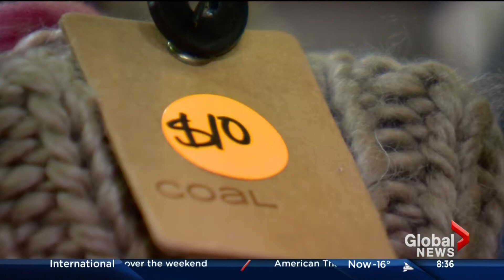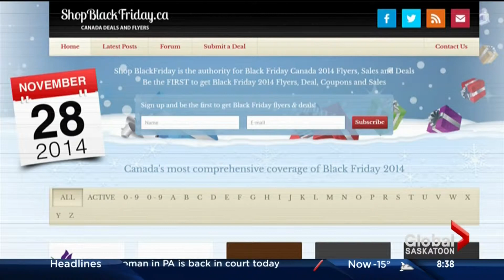Black Friday in Saskatoon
Story written, shot and edited by me. It first ran on the Morning News at 6:45, and was followed by a round table type discussion about Black Friday statistics with the morning show hosts. November 2014.